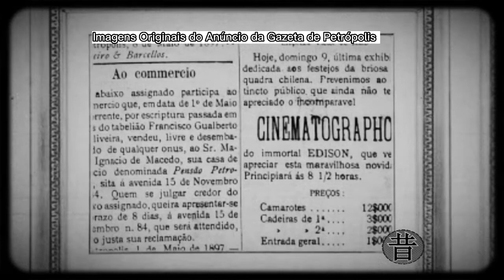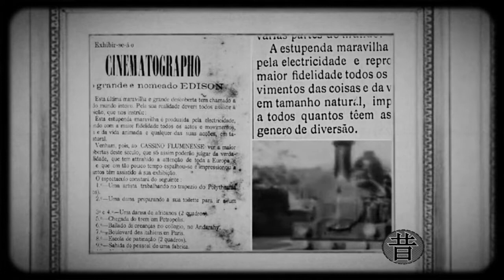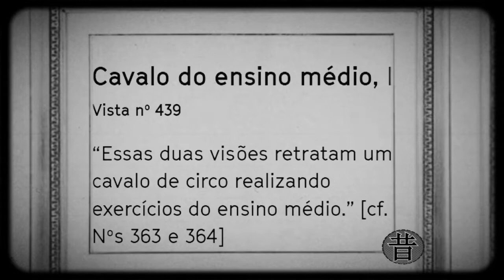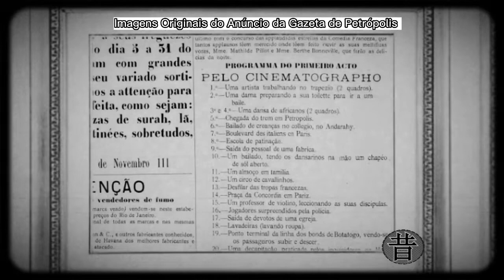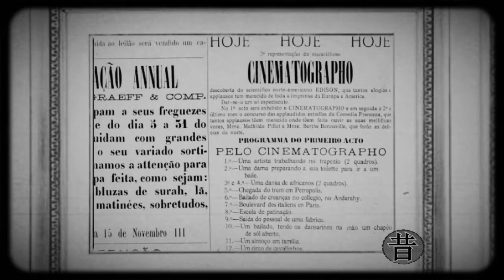12 - Um Circo de Cavalinhos 1897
Circo de Cavalinhos - Vittorio de Maio 1897

Cheval de haute ecole -  Lumiere 1897